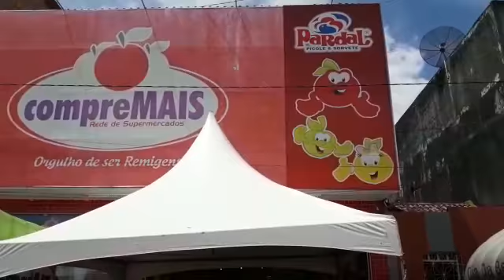Festa do cliente do varejão Compre mais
Cidades Remígio PB